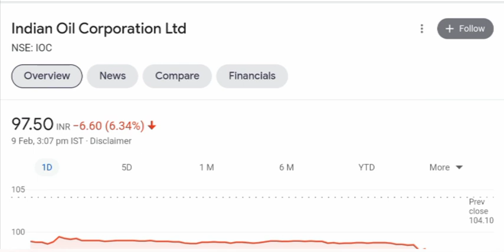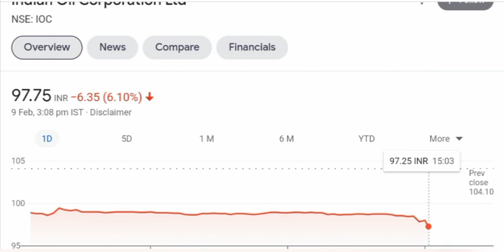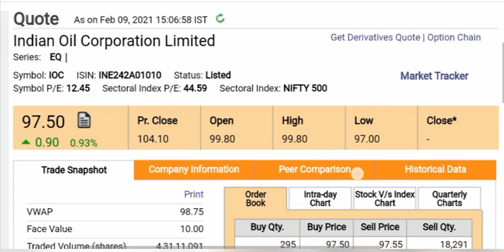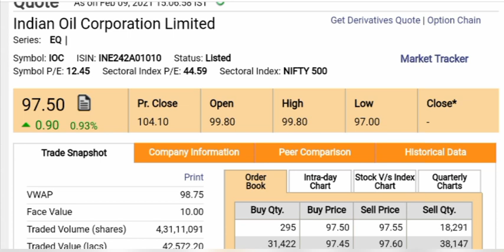IOC share news • ioc share latest news •ioc stock news • indian oil stock news • reason behind fall?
ioc share news today, agr apko b janna ha  j stock kyu gira ha toh j video aap jrur dekhe
thanku